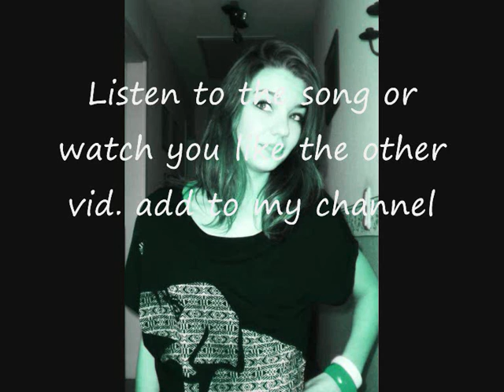Modell 1887 Montage #1 by H4rdc0re_G4m3r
Hier ein neue Montage von mir ich hoffe euch gefällt es .
Bald kommt ein wurfmesser Montage von mir.

Alles Kommentare die was mit dem Mädchen zutun haben werden sofort gelöscht also lasst es sein.

[V] + [K] ILd